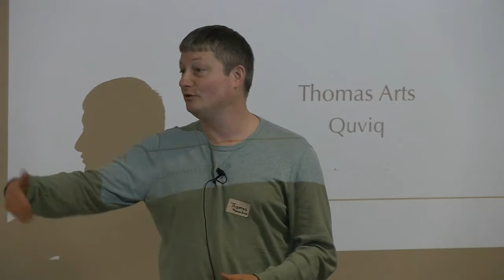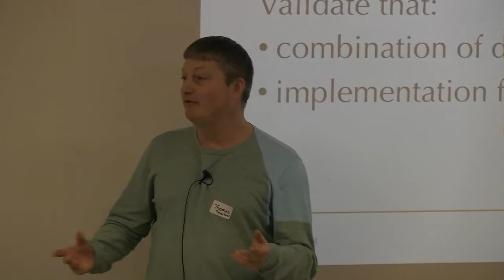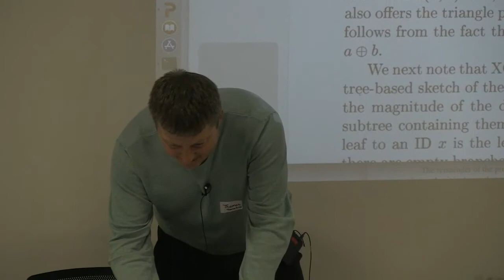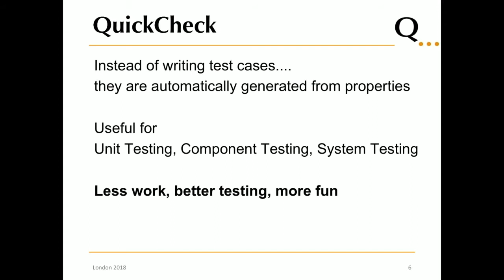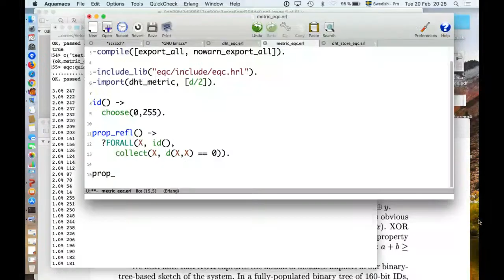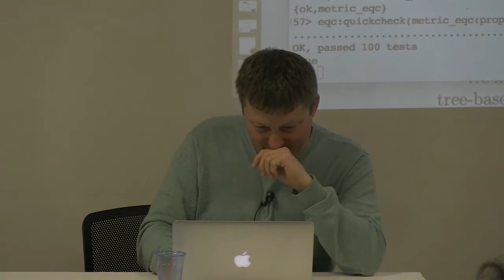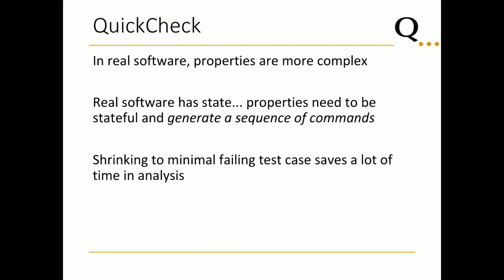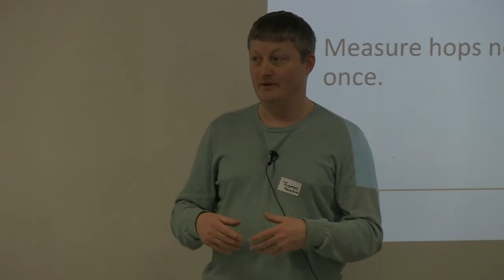Thomas Arts - Using Property-Based Testing in Blockchain and P2P Networks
Thomas is a senior scientist and Erlang expert. He worked together with Joe Armstrong, the inventor of Erlang, at Computer Science lab in the 1990's. He holds over 20 years of experience in programming Erlang, as well as strong scientific experience, accompanied by an ability to read and understand scientific papers in theoretical computer science. Thomas excels in translating scientific theory in practical applications. He is one of the main developers of the QuickCheck testing tool.